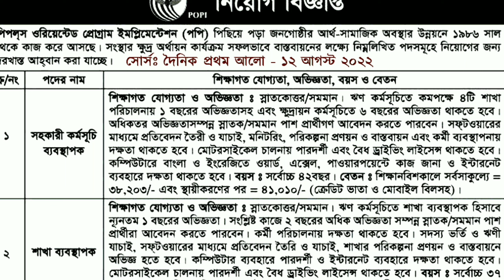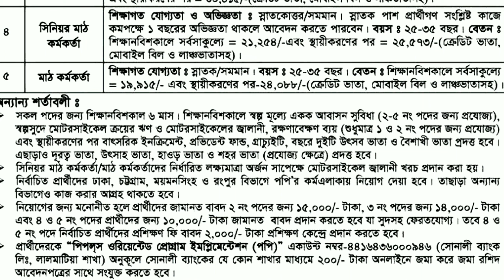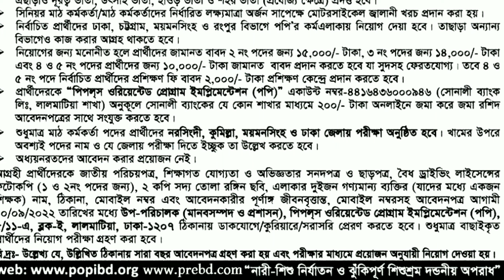Popi NGO Circular | NGO Jobs In Bangladesh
popi ngo circular
ngo circular
ngo careers